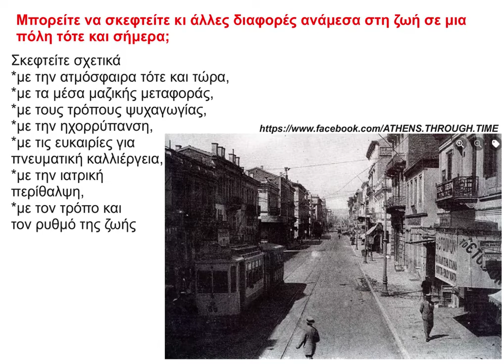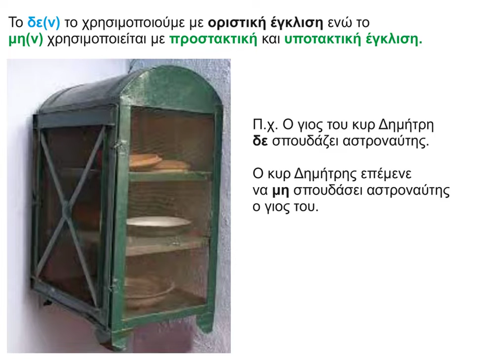5 Η γειτονιά της πόλης